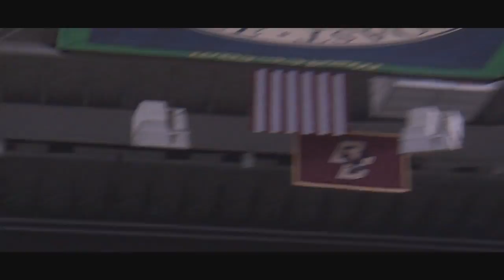Duke All Access with Coach K / Special Edition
In this 30-minute program set in his office adjacent to Cameron Indoor Stadium, Hall of Fame Duke basketball coach Mike Krzyzewski details the process that led to his decision to retire from coaching following the 2021-22 season, the school’s move to select former Blue Devils star and current associate head coach Jon Scheyer as his successor, and his excitement about beginning summer workouts with his final Duke team. The episode features special guest appearances by Jon Scheyer and rising junior Wendell Moore Jr.